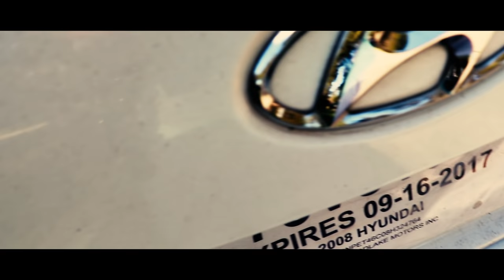NUCLEAR BOMB PRANK ( SO FUNNY)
I prank my sister and stepdad and make them think
 north korea has just launched 3 nuclear bombs and we are screwed. North korea has been making alot of threats towards the usa. At the time of this recording president Donald J Trump had stated that if North Korea even thinks about launching a nuclear bomb they will be met with unbelievable force.  My sister gets so scared at the drop of a hat so this was hilarious.